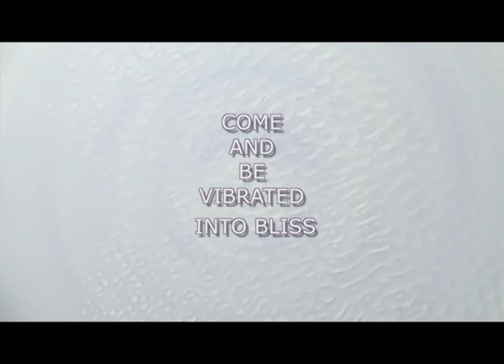Globe Sound Healing Conference November 10 - 14 - Free Online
Featuring 20 Sound Healers offering the latest information and science on the healing benefits of Sound